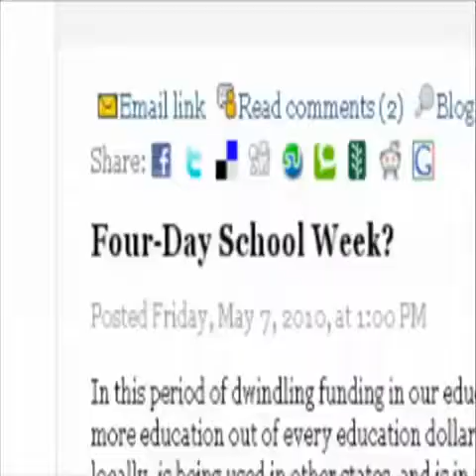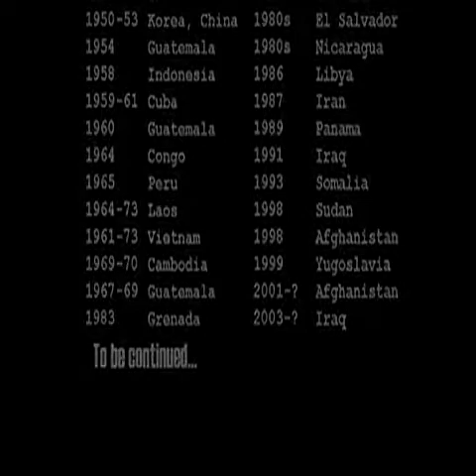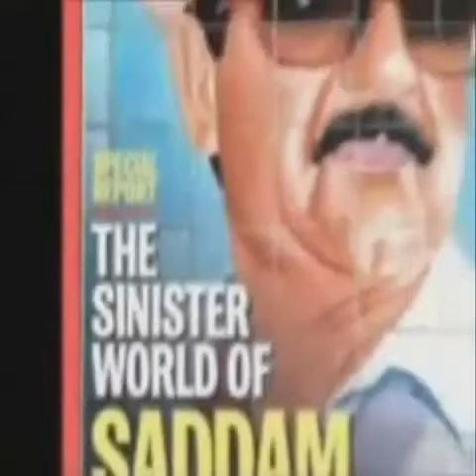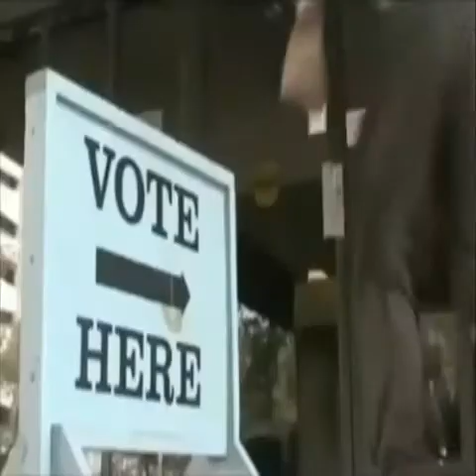RONPAULREPEATER - George Carlin The Illusion Of Choice